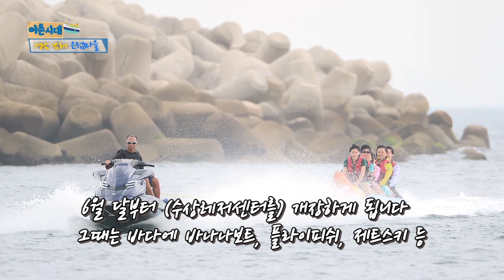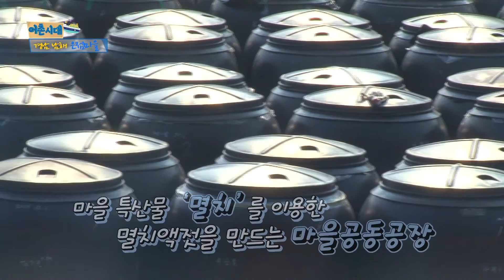어촌시대 - 남해 은점마을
어업인 소득증대와 어촌 발전을 위해 다양한 사업을 펼치고 있는 은점마을. 그 성공 비결을 알아봅니다